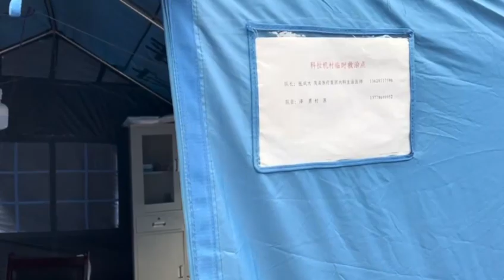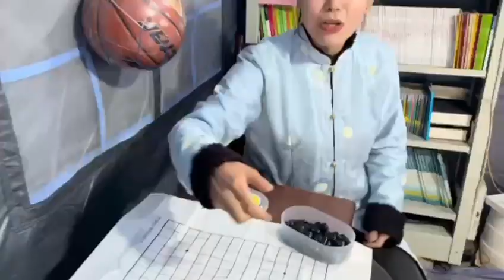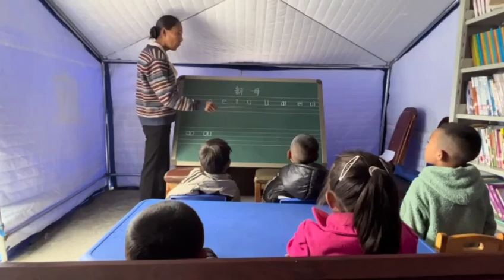Let's follow Ngodrup's Vlog~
[Ngodrup's Vlog] After a series of aftershocks, they prepared the Makeshift shelters for the residents. Let's follow Ngodrup's Vlog~